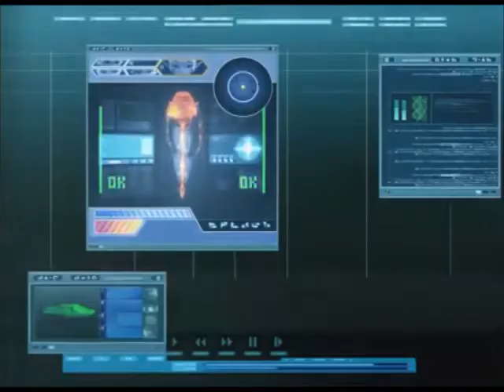Code Lyoko Abridged Episode 35